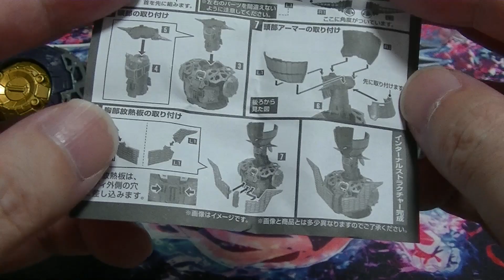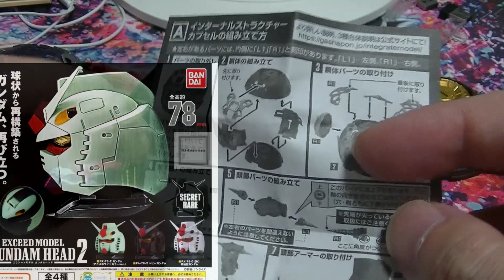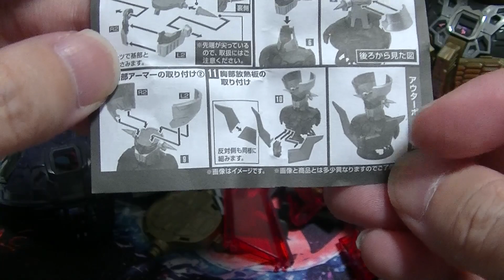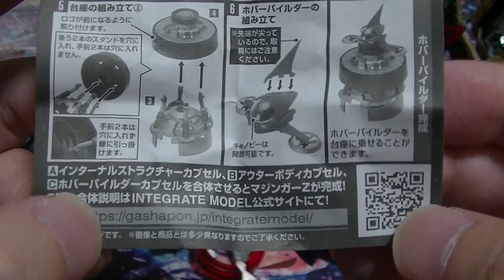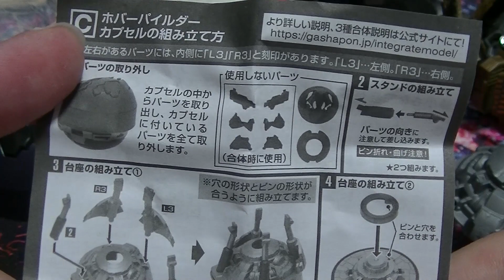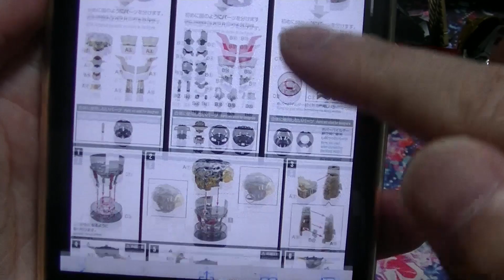これ、ほんとガチャガチャですか？ 凄いの出た！ インテグレートモデル マジンガーZ １～３と完全形態を組み立て＆ご紹介！ クオリティーがヤバい！